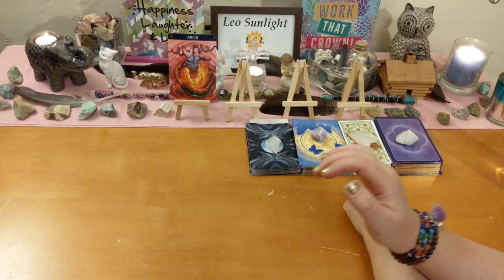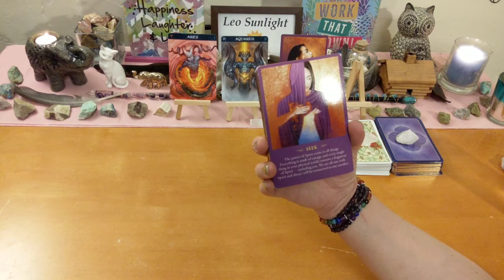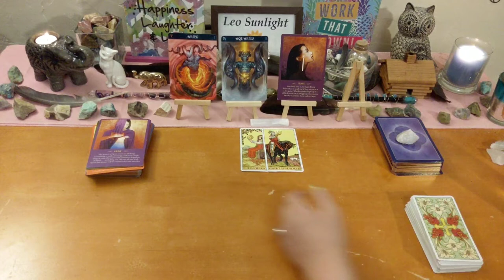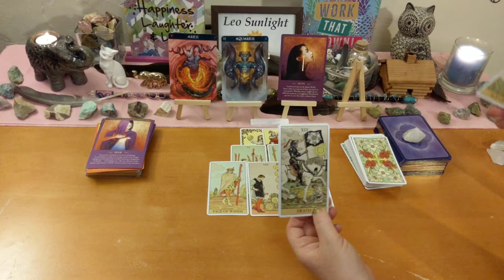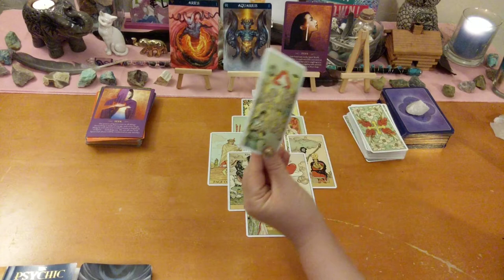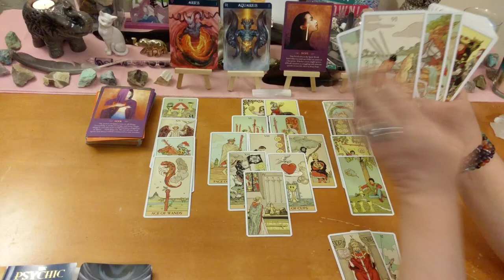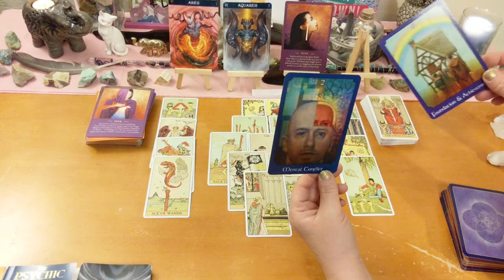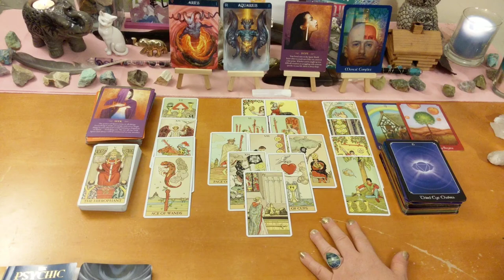Aries General Reading ♈ Don’t Lose Hope, Abundance of New Beginnings 🙏 August 2019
Videos will be recorded to YouTube with your own private unlisted link which you can view indefinitely. Thank you to my clients! It gives me great pleasure to give the messages and confirmation you needed to hear!

Any tips or donations to keep my channel running are very much greatly appreciated. As this does take my time and energy to do these free readings for you. Any amount is not too small! Please select the friend & family option.

Decks used:
Barbiere Zodiac Oracle
Spirit Messages & Psychic Tarot Oracle  – John Holland
After Tarot